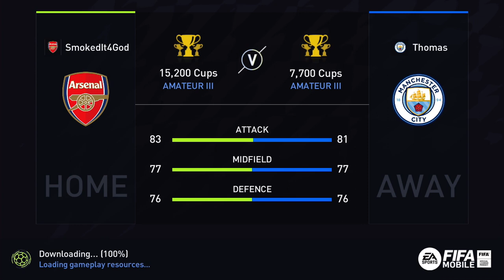FIFA M | 08/2022